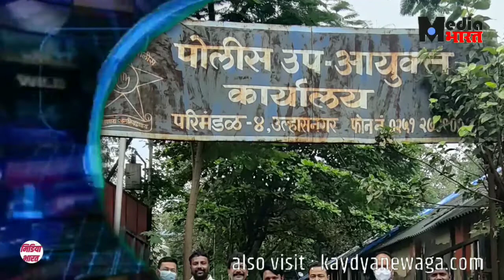आम्ही महात्मा गांधींना मारलं, तर येडीयुरप्पांना सोडू काय ? माथेफिरूची धमकी | काय घडलं दिवसभरात | 461